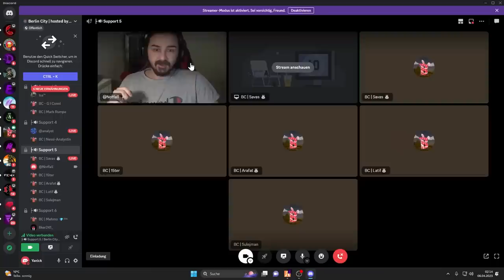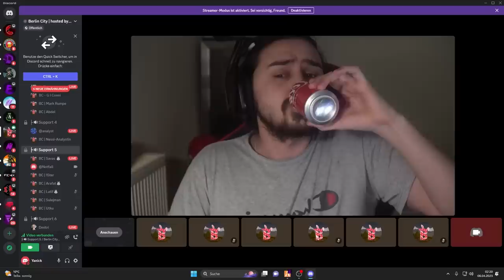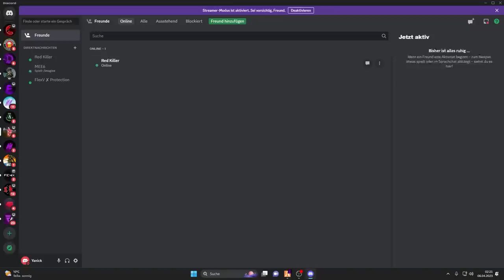ICH VERSUCHE GEFANGENE FRAU IM RP ZU BEFREIEN IN GTA 5 RP!